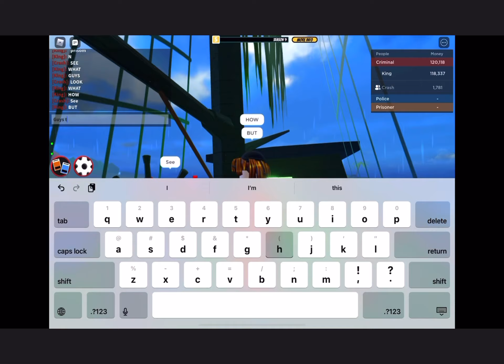My friend buying the Sloop! (Roblox Jailbreak)